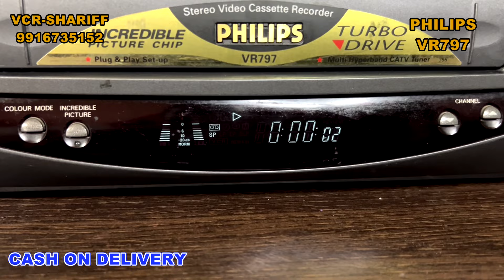# PHILIPS VR-797 6 HEAD HIFI STEREO VCR SOLD OUT FROM BANGALORE TO ODISHA